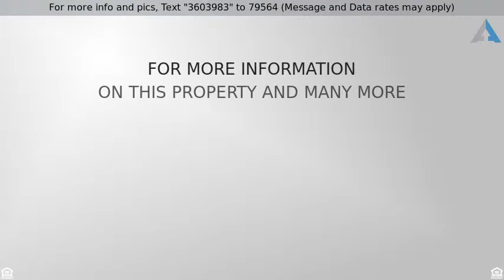Priced at $3,000 - 7 Canebrake Blvd, Hattiesburg, MS 39402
Not ready to Buy but want to live in Canebrake

Do not miss out on this rare opportunity to rent a magnificent home in Canebrake!  4 bedroom and 2.5 bath within this 1.5 story home with a salt water pool.  Master Suite downstairs and 3 remaining bedrooms upstairs.   Sun room off the Master and Great Room, Formal Dining and Formal Living areas, Kitchen and Breakfast Room.  Ceiling heights range from 9 feet to 16 feet.